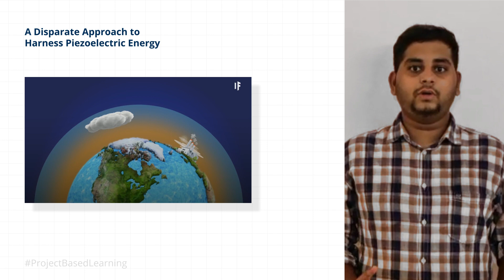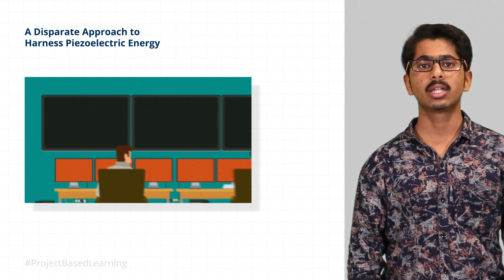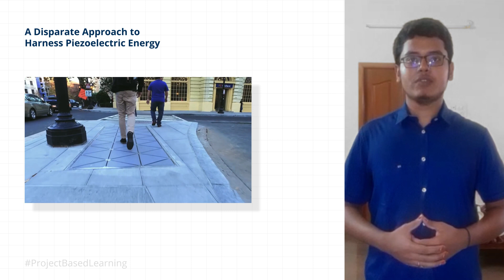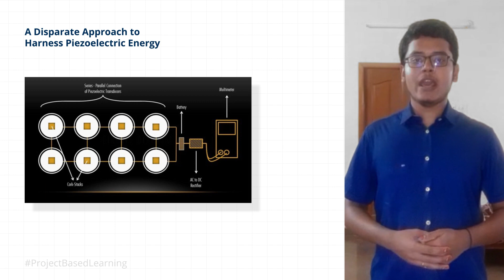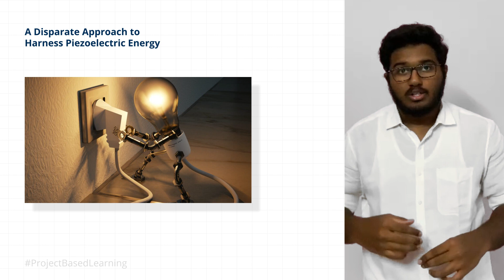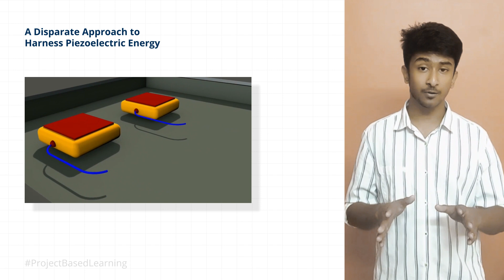PBL - A Disparate Approach to Harness Piezoelectric Energy | KCT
The ProjectBasedLearning Framework learners of I year B.E. / B.Tech. of KCT propose a piezoelectric prototype in the floor tiles where the mechanical vibrations, which with the aid of a piezoelectric transducer is converted into electricalenergy. KumaraguruInstitutions Innovation Technology with @Abhilash Rajendran